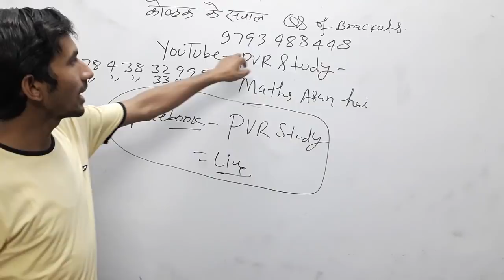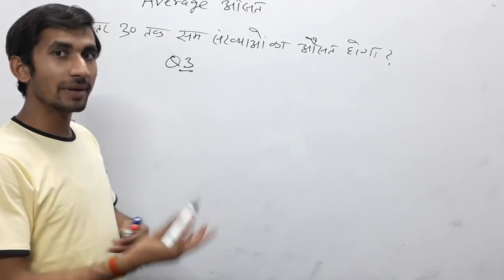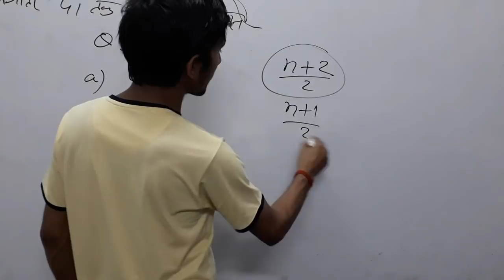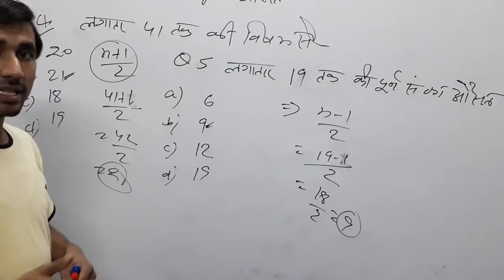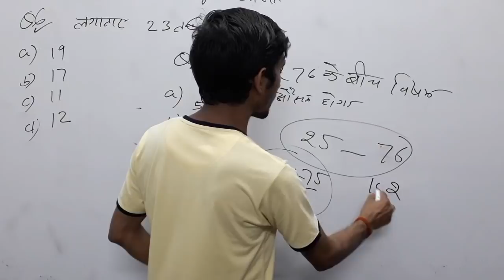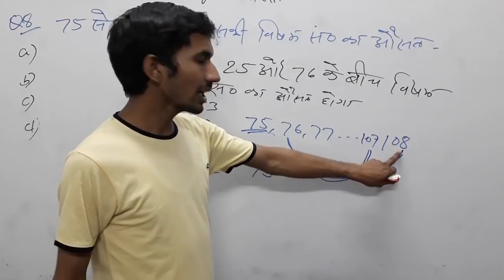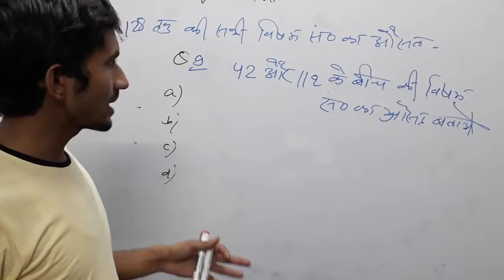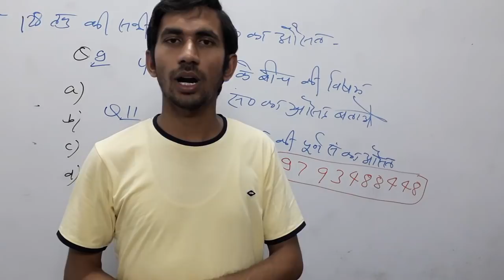Maths tricks 🍎Master Class_10|RRB NTPC/CTET/SSC/Bank/Police#averagetricks_3